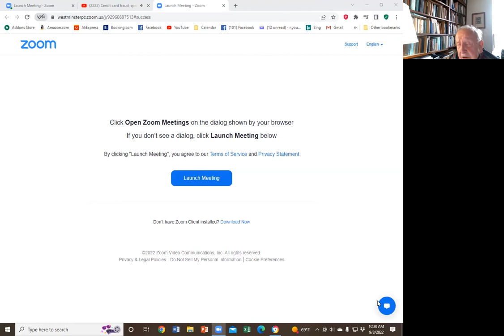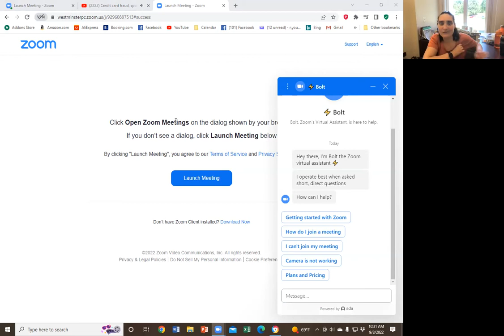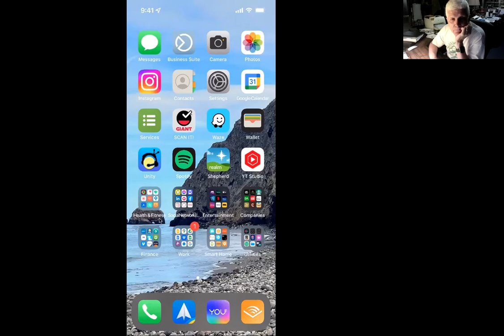Phishing Attacks & GPS Directional Map Apps